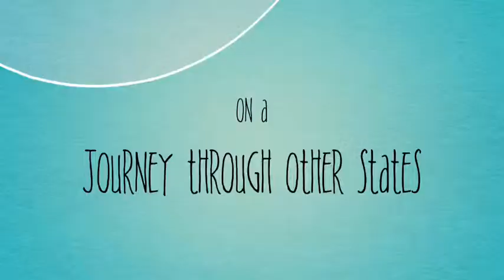Miss Bounds Mystery Location #9